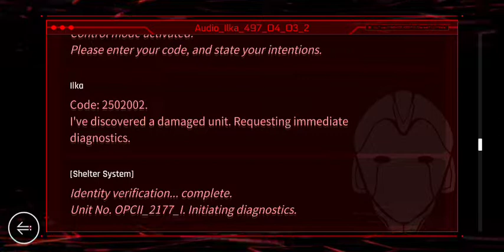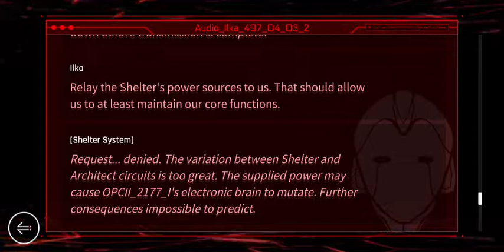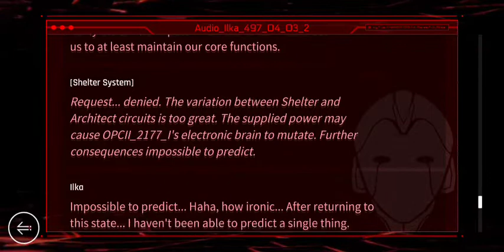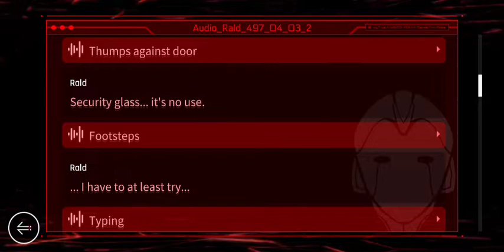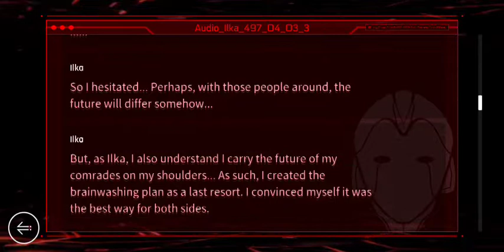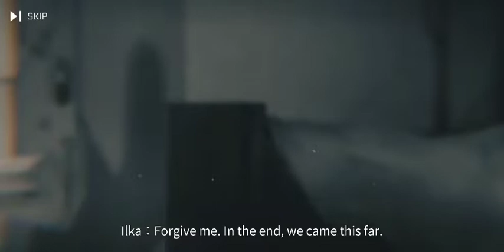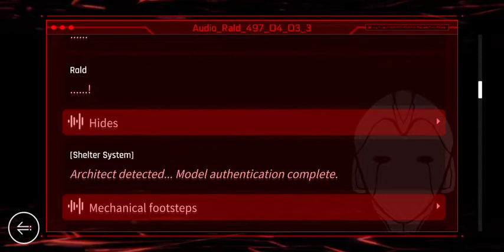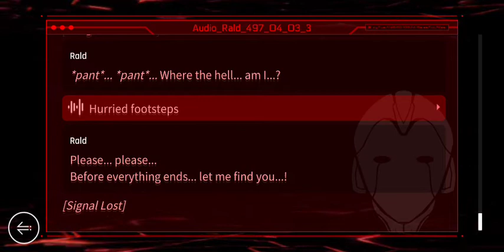[Cytus 2 v4.8] Ilka- OS Logs 6-10 + Video Log *SPOILERS*